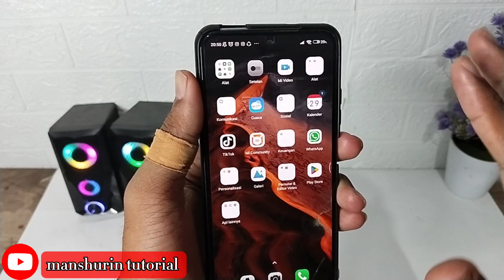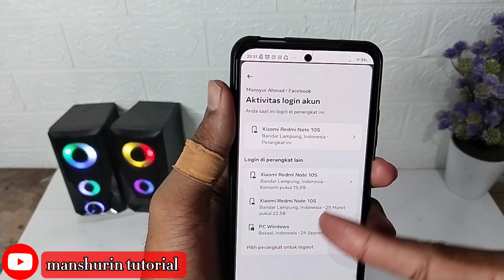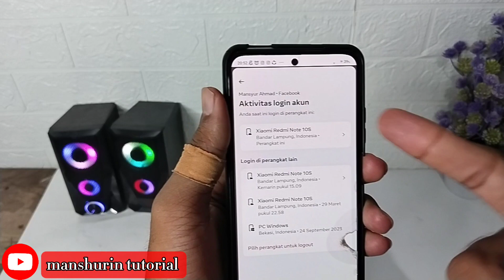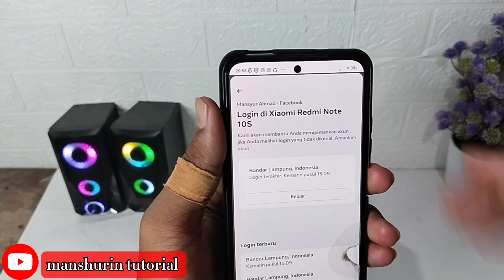Cara Mudah Log Out Akun FB di Semua Perangkat || How to log Out Of Facebook On all device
Cara Mengetahui Perangkat Yang Terhubung Ke Akun FB & Cara Logout nya

 divideo ini saya mengajarkan cara mengetahui semua perangkat yang terhubung ke akun Facebook dan cara logout nya mungkin ada sesuatu yang tidak biasa di akun Facebook kalian, dan kalian ingin mengecek perangkat mana saja sih yang tertaut ke akun Facebook kalian, kalian bisa simak aja video ini sampai habis.

dengan menonton video ini kalian bisa mengetahui semua perangkat yang terhubung ke akun Facebook, dan akan mengetahui siapa saja yang memegang akun Facebook kalian. cara ini bisa kalian lakukan di Facebook versi terbaru, kalau kalian belum update Facebook kalian kalian belum mendapatkan fitur untuk melihat perangkat mana saja yang terhubung ke akun Facebook. jadi video ini juga saya mengajarkan cara melog out semua perangkat yang terhubung ke akun Facebook, Jadi kalian tidak perlu khawatir lagi untuk perangkat-perangkat yang tidak kalian kenali login atau terhubung ke akun Facebook kalian. Semoga berhasil melihat Siapa saja yang memegang akun Facebook kalian dan perangkat mana saja yang terhubung ke akun Facebook kalian.